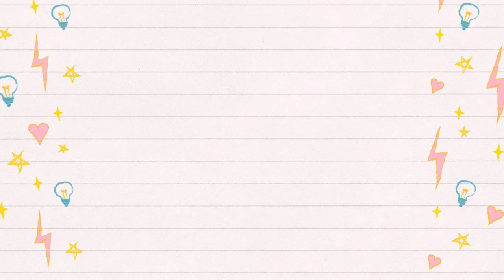TIP. Arreglando un vinilo de escamas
Hola, hoy os traigo un video muy corto en el que modifico un poco un vinilo comprado para mejorarlo y dejarlo como realmente debería haber sido.
Vinilo o cuero sintético